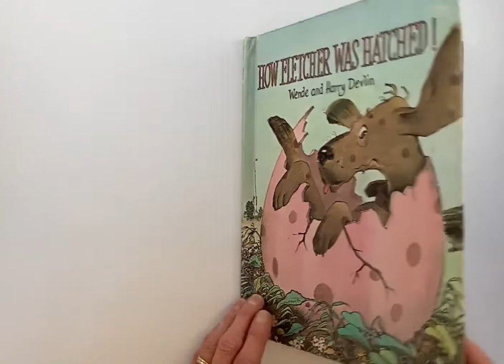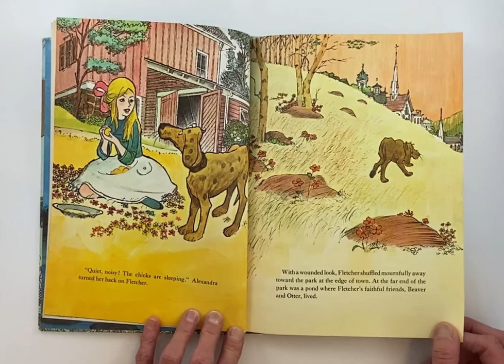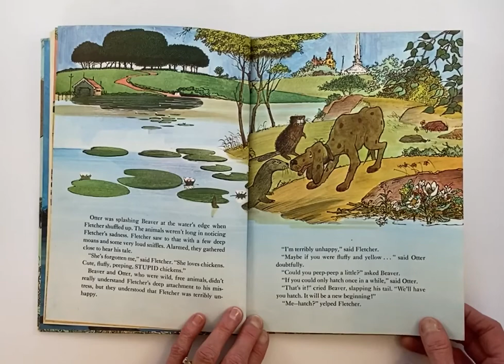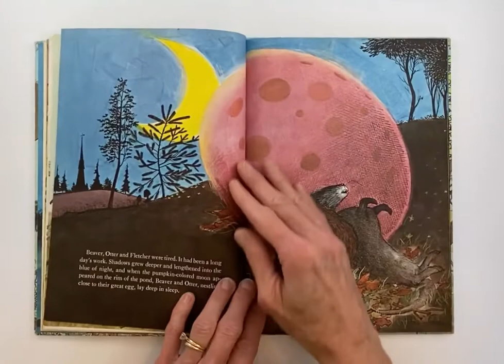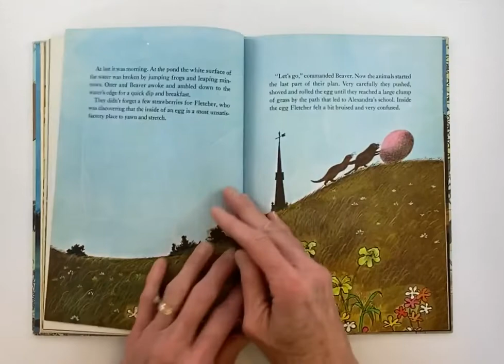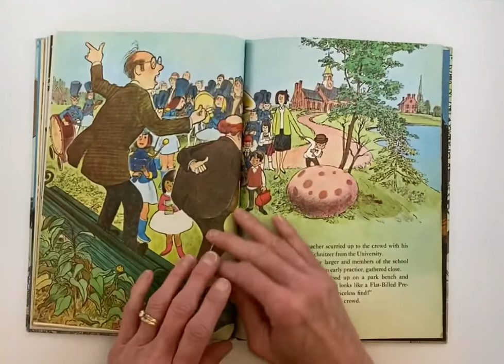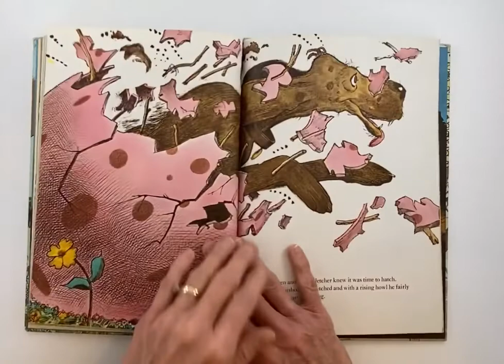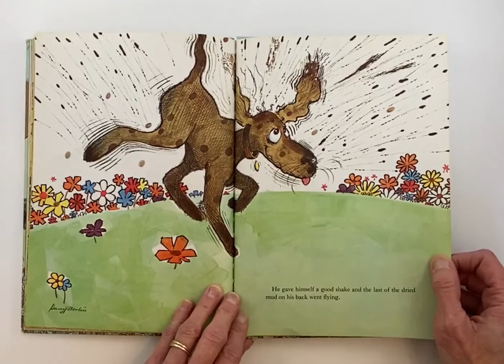How Fletcher was Hatched, by Wende and Harry Devlin